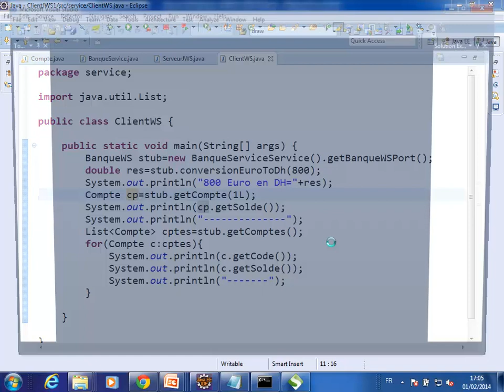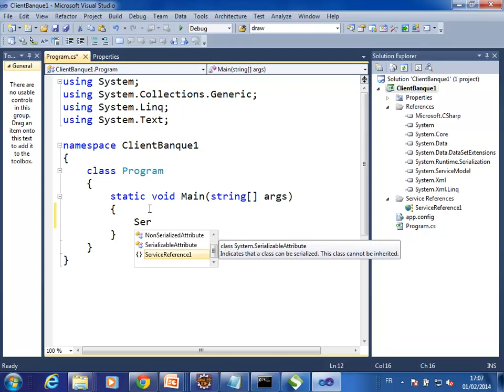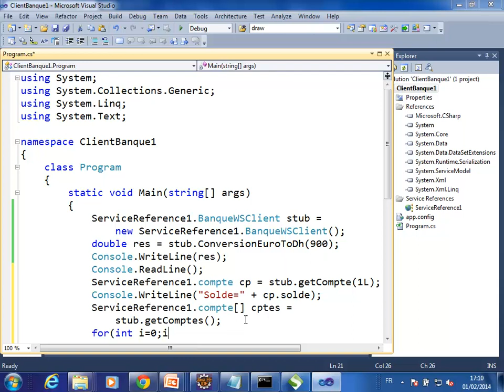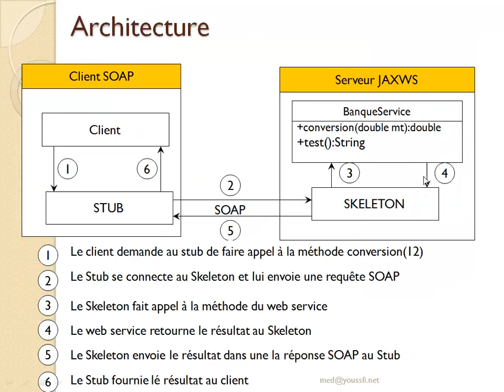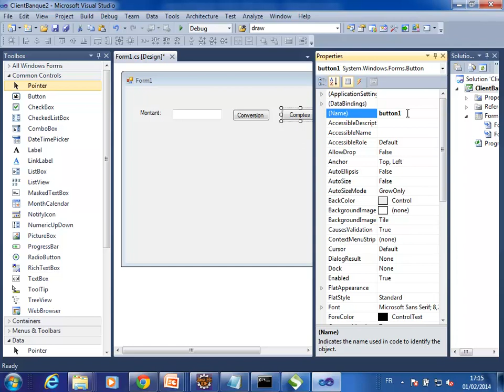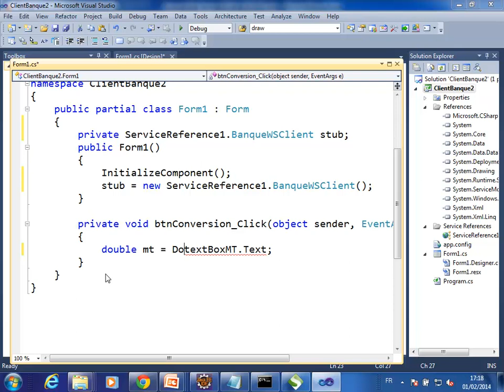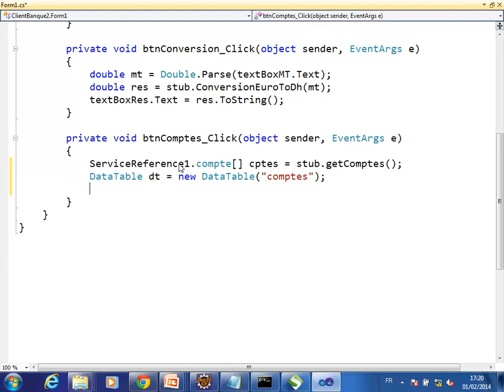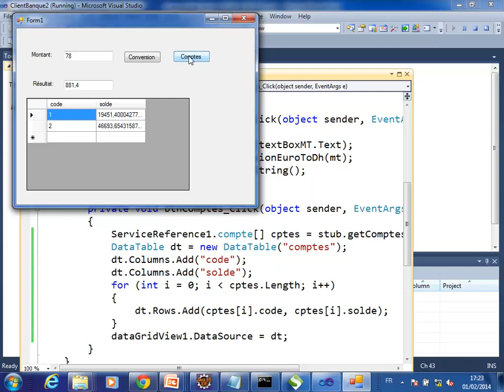Part 4 Web Services SOAP WSDL UDDI Client SOAP Dot NET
Ce cours présente les concepts fondamentaux des Web services étendus basés sur SOAP, WSDL et UDDI.
A- La première partie présentes les concepts de base à savoir :
     - Architectures Logicielles Distribuées
     - SOAP
     - WSDL
     - UDDI
     - Mise en oeuvre des web services avec JAXWS
B- La deuxième Partie montre :
     - Comment créer un web service basé sur JaxWS
     - Comment déployer le web service
     - Comment tester le Web service avec un analyseur SOAP (SoapUI)

C- La troisième Partie montre  comment créer un client SOAP Java en utilisant une proxy Soap JaxWS  généré à partir du WSDL

D- La quatrième Partie montre  comment créer un client SOAP Dot Net avec C# en utilisant un proxy Soap généré à partir du WSDL

E- La cinquième Partie montre comment créer une Client Web SOAP basé sur JSP en utilisant un proxy SOAP AXIS

F-La sixième Partie montre comment créer un client Web SOAP dynamique basé sur PHP

La suite du cours concerne les Web services basés sur RESTful.